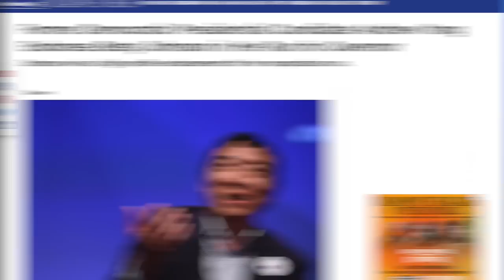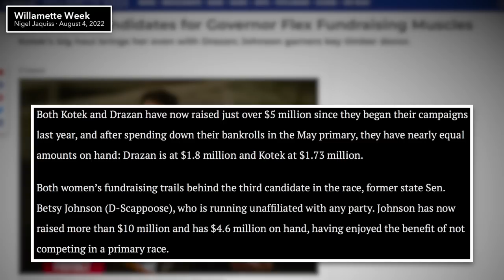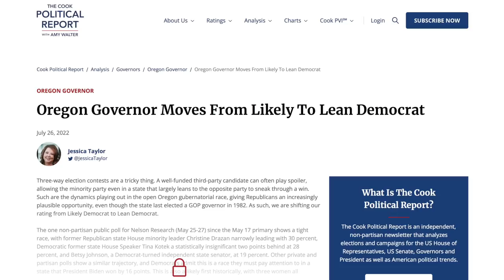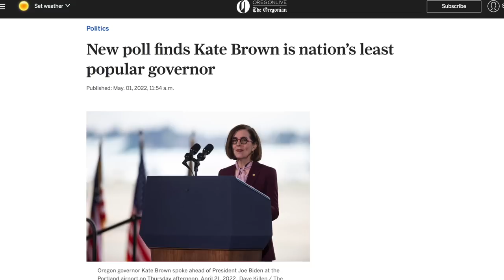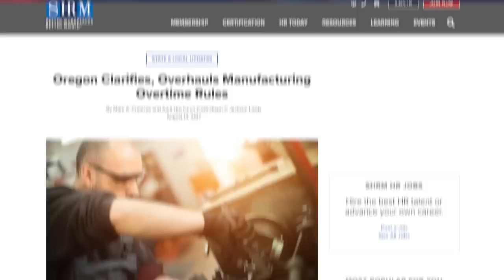Why Oregon’s INSANE 3-Way Governor Race Could End in Disaster